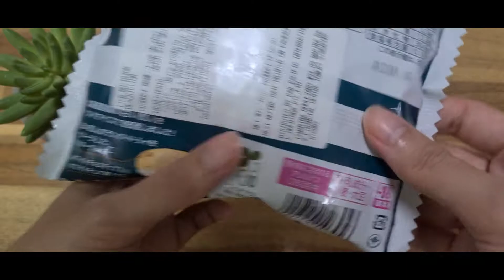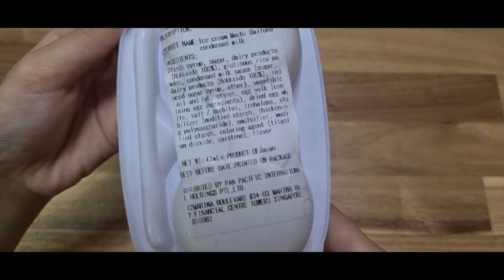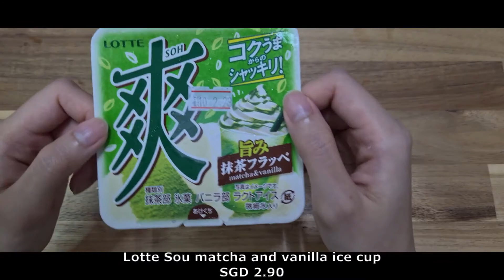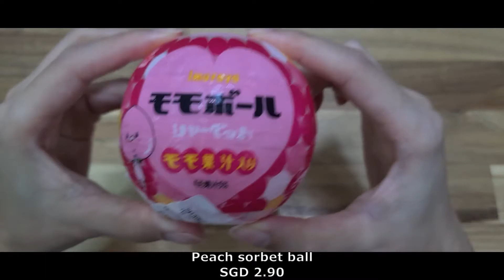Japanese Ice Cream | Limited Edition Shiroi Koibito Ice Cream Sandwich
4 Japanese Ice Creams

0:00 - Shiroi Koibito Limited Edition Ice Cream Sandwich
0:55 - Lotte Yukimi Daifuku
3:00 - Lotte Sou Matcha and Vanilla Cup
4:13 - Peach Sorbet Ball